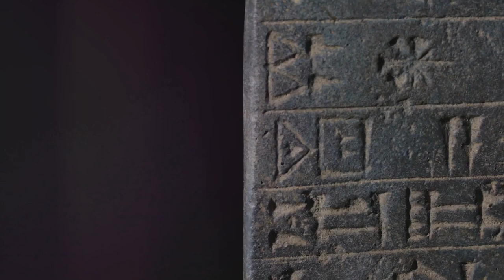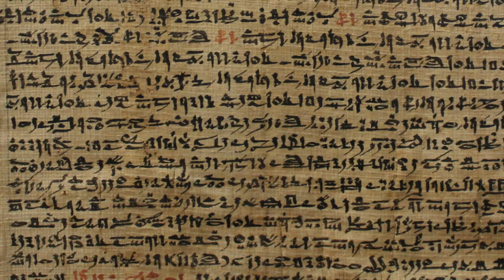Ink to Pixels // The Evolution of Writing Tools - Pens Then and Now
How did the pen come to be?!
From the humble beginnings of primitive tools, Quill Pen, Fountain Pens to the current  cutting-edge technology of today. Join us on an incredible journey as we delve into the fascinating history of writing instruments.

OUTLINE:
00:00:00 Introduction
00:00:18 The Dawn of Writing - From Cave Paintings to Clay Tablets
00:01:05 The Ancient Innovations - Papyrus and Quills
00:01:34 The Industrial Revolution - Fountain Pens and Ballpoints
00:02:12 The Digital Age - Computers and Digital Pens
00:03:02 Conclusion